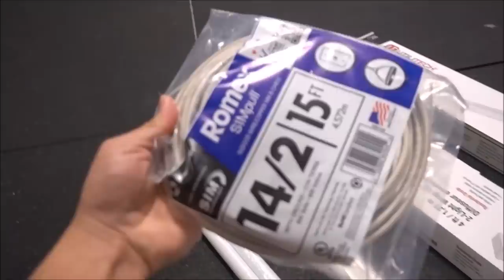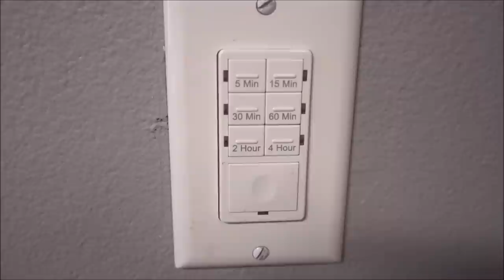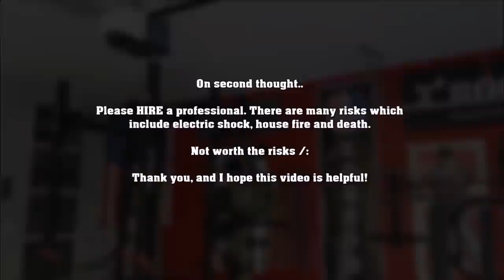The Best GARAGE GYM LIGHTING | New year New Strength Goals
This is my Fitness Journey. Current Goal is Weight loss, longevity and overall quality of life. Training with only the best equipment available in my Garage Gym.

Questions? Recommendations! Please leave in Comments below

Training Maxes:
Squat: 505 lbs
Bench: 315 lbs
Deadlift: 555 Lbs
Clean: 320 Lbs
Snatch: 225 Lbs

Garage Gym Equipment (this list is always changing)
Rogue Fitness RM-6
Rogue Fitness AB-2 Bench
Rogue Abram Fitness GHD 2.0
Rogue Fitness Reverse Hyper
Rogue Ohio Power Bar
Eleiko Men's Competition Barbell
EliteFts Safety Squat Bar
Black Widow Training Gear Muliti Press Bar
Okie Deadlift Bar
Ivanko Rackable Curl Bar
Ivanko OMEZ-H
Rogue Fitness Competition Bumper Plates
Again Faster Games Box
Rogue Fitness Deadlift Jack
Edge Fitness Systems Monolift
Rogue Fitness Monolift
Sorinex Safety Straps
Sorinex Trigger Bar
Spud Inc Tricep and Lat Pulley
Repboards
Rogue Fitness Dumbbells
Rogue Version 2 Gun Rack
Sorinex War Hammer
Kettlebell
Lock Jaw Collars
Mobility Wod SuperNova
Rumble Roller
Hyperice Knee and Elbow
Inzer Lever Belt
Rehband 7084 Knee Sleeves
SBD Knee Sleeves